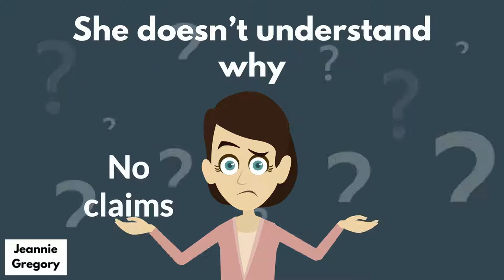Insurance Video - Why are auto rates going up?! Jeannie Gregory Insurance - Gallatin, TN